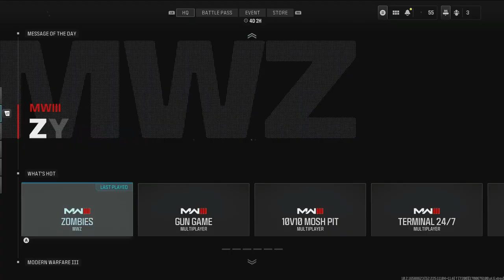Road to Full MW3 Zombie Mastery Episode 45 WSP Stinger TYR Zircon Scale spinel husk Handgun Weapons